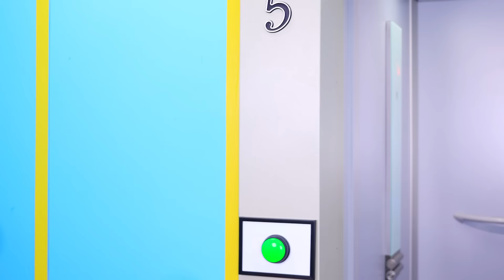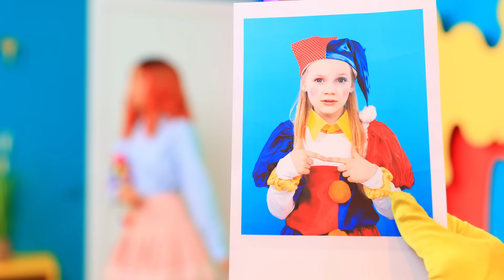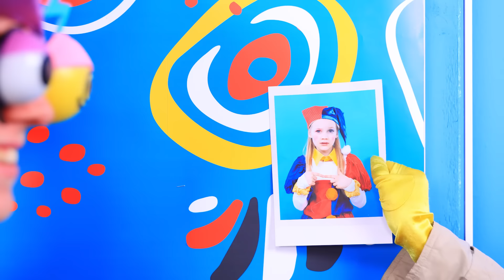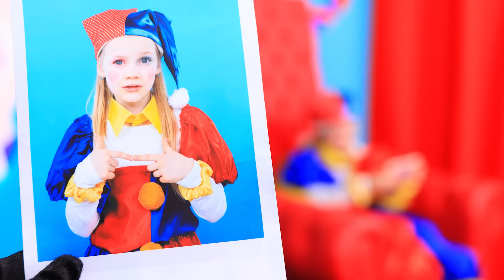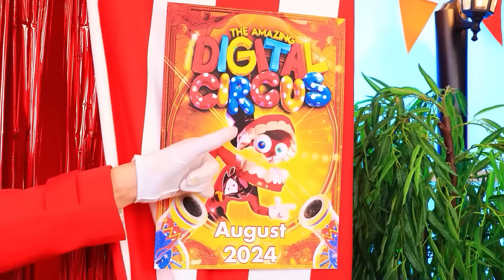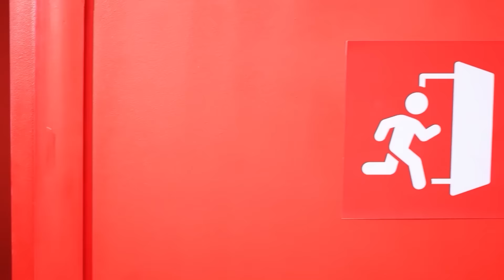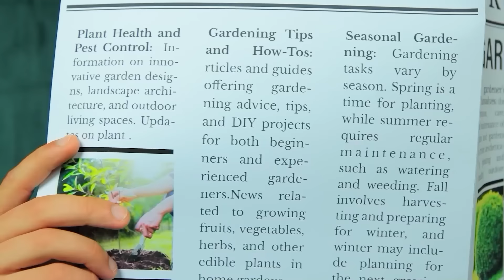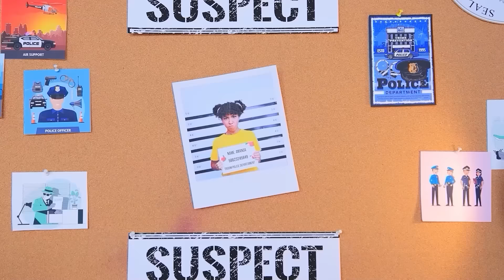Ребёнок Pomni пропал! Детектив PIKACHU в Удивительном Цифровом Цирке! Рагата vs Помни vs Джекс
Беда, дочурка Помни исчезла при загадочных обстоятельствах. И никто в этом мире не способен найти ее быстрее, чем детектив Пикачу. Он быстро берет след, собирает улики, допрашивает подозреваемых. Однако тайна скрывает гораздо больше, чем можно себе представить. Ведь в деле замешана магия, мистика и потусторонние сущности. Да еще и этот Кейн, ставит палки в колеса, постоянно мешает добраться до истины. Сможет ли Пикачу найти кроху? Или дело останется нераскрытым? Захватывающие моменты, интриги, скандалы, неожиданные повороты – все это в нашем новом видео. Скорее включайте!